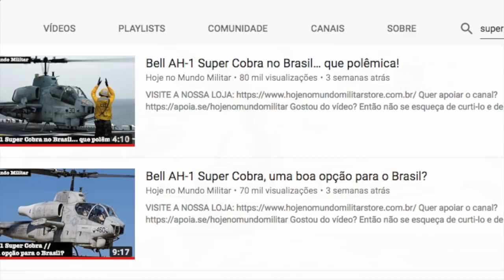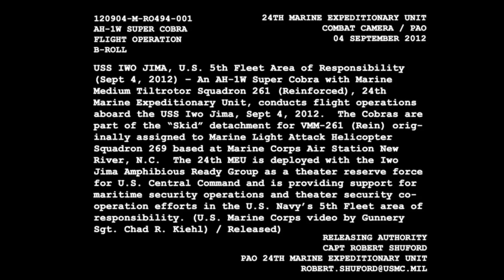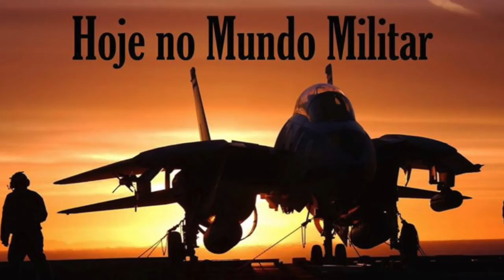O Brasil vai mesmo comprar o AH-1W Super Cobra?